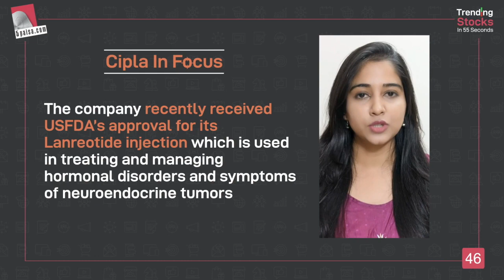Cipla: What are the short term and long term triggers?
Cipla recently received USFDA’s approval for its Lanreotide injection which is used in treating and managing hormonal disorders and symptoms of neuroendocrine tumors. This product faces relatively lower competitive intensity relative to other generic products of the company, opening up a significant market opportunity for Cipla.

The new coronavirus variants could provide short-term opportunities for Cipla, given its strong respiratory franchise. Upcoming big launches and steady market share gains in existing products augur well for Cipla.

Company’s profitability, too has been improving. The stock could reach levels of Rs. 1,130 in the near term.

Suggested Videos